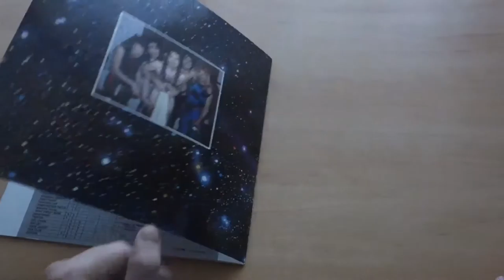Iron Maiden - World Piece Tour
Tourbook